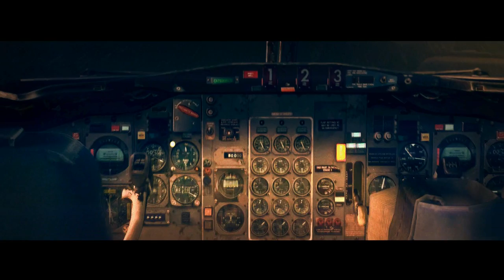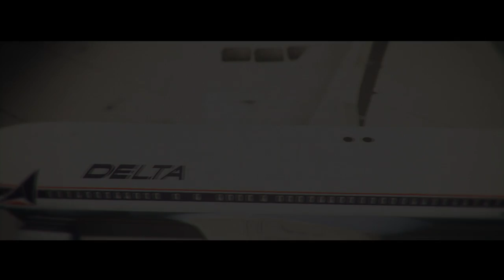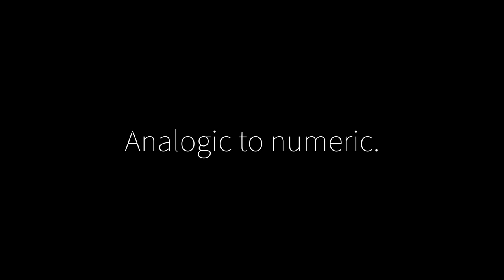FSX Film | Boeing. A Century of Aviation.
DESCRIPTION

Boeing as travel a long way ! it's a beautiful story to tell! :)

I put a lot of my time on this one I really worked hard! :)

Musics : Zack Hemsey - The Way / Finding home

FTX Global
Aerosoft cdg
Latin VFR Miami x
Flightbeam KSFO / KPHX / KIAD
A2A 377
Captain sim 737-200/757/767/707/727
PMDG 737, 777,747-400/8
Aerosoft Los angeles X
TDS 787
REX 4 direct
ezdok camera
Fraps
fs recorder

- pc specs :

- ASUS P8Z68-V Gen3

- Intel i7 Core 2700K @4.0GHz

- ASUS GTX560 oc !

-TWO 23inch SCREENS! OH YEAH!!

© The Pilot 737